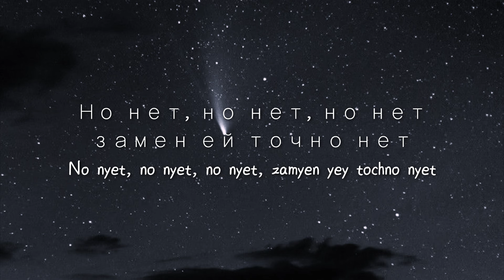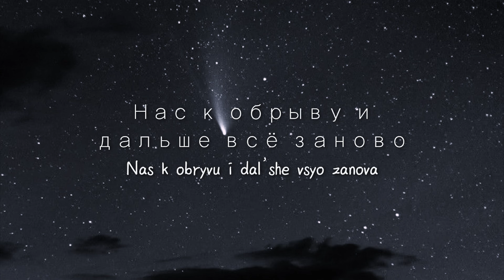ELMAN - Антигерой (текст/lyrics)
Artist: ELMAN (ЭЛЬМАН)
Song: Антигерой
Album: —
Released: June 6, 2019
Genre: Pop, russian hip-hop, russian pop
Language: Russian

Я – простой антигерой, ты – хорошая
Твоя скромная душа хочет большего
Всё, что подарил тебе - уничтожила
Ты ведёшь меня к дороге до прошлого

Притворяться, что любил мне не трудно, да
Избегая все пути, где ты, как Луна
Освещала мне дорогу, что завела
Нас к обрыву и дальше всё заново

Где ты? Где ты? Где я?
Устал так замерять
В пути так долго ждал
Чтобы ей доверять
В бездне закованный
Вместе нам хватит сил
Идти, идти, идти (ах-ах)

Столько искал, но не заменил
Времени таймер давит дни
Что-то терял, что-то находил
В лабиринте этих лиц

Но нет, но нет, но нет
Замен ей точно нет
Луной осветим день
Луной осветим день

Вижу за окном, за окном, за окном дожди
Слишком долго ждём, долго ждём, но меня дождись